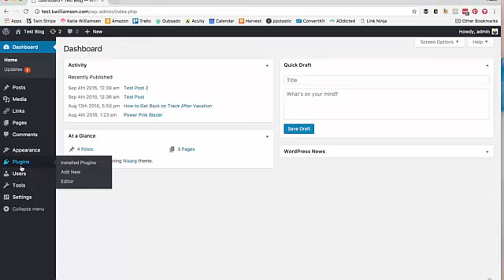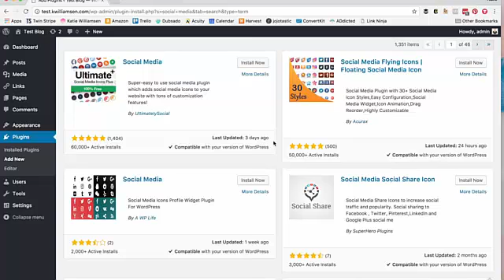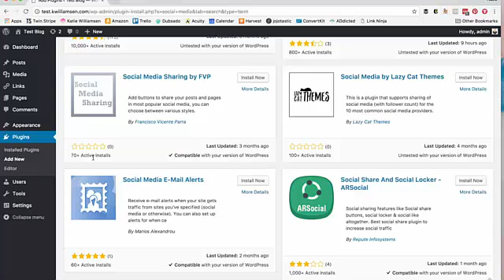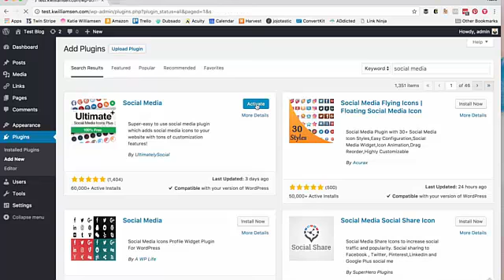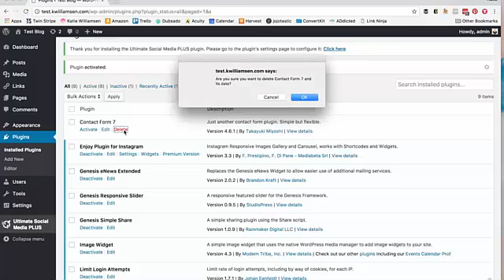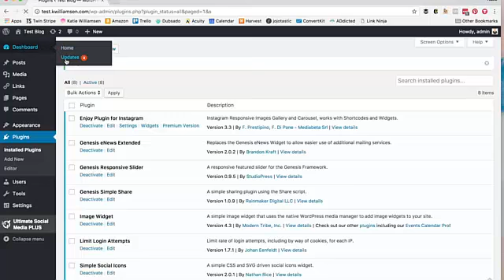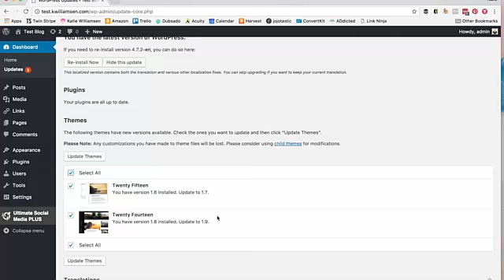How to install wordpress plugin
How to install wordpress plugin. I think that would be step by step guideline to install WordPress plugin for your money site.